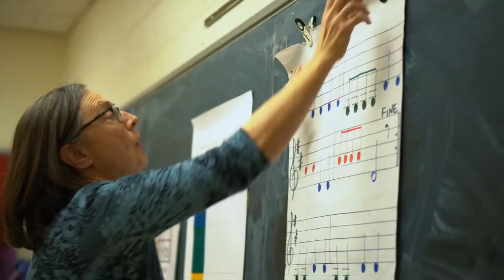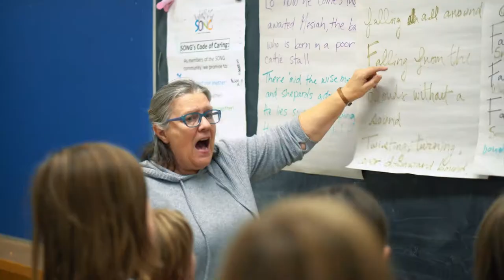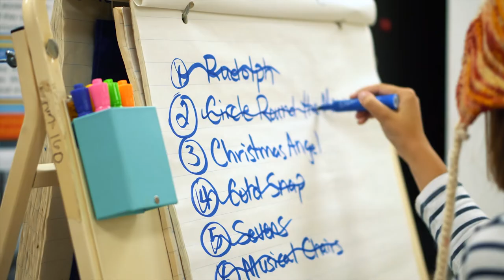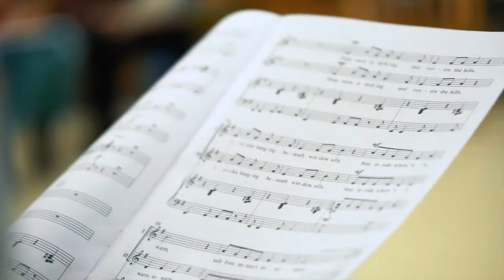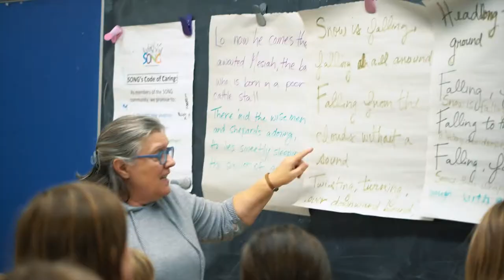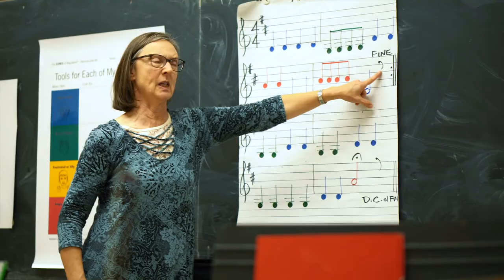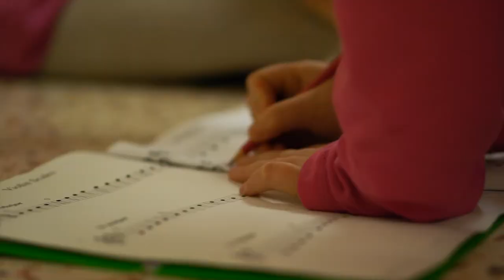"Music Changes Lives" | Sounds of the Next Generation | The Heart of SONG, Explained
Sounds of the Next Generation (SONG) is a free socially inclusive music program for children and youth in Northumberland County. Our mission is to change lives one rehearsal at a time.

Filmed and edited by Matt Azzarello.